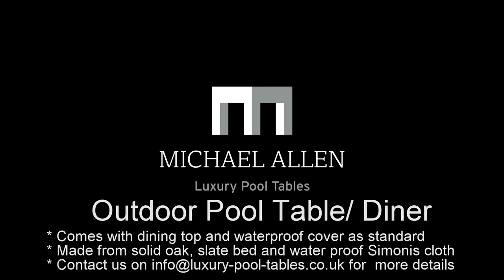OutdoorPoolTable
A short video showing out Outdoor Pool Table. A great solution if you do not have room in your house for a Pool Table or Pool Diner.
The table comes with a dining top as standard so that it can also be used as an outdoor dining table. Made from solid Oak, slate bed and high quality Simonis outdoor cloth. Also comes with waterproof cover as standard. for more details.